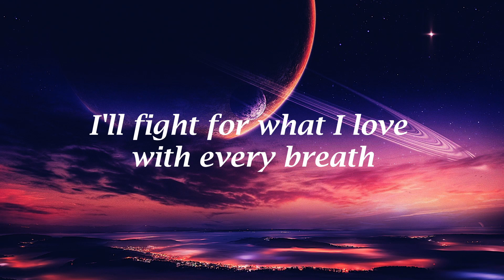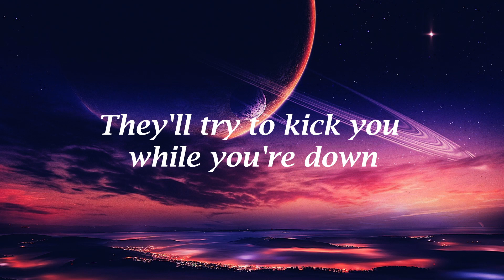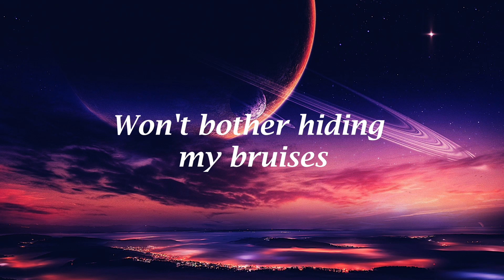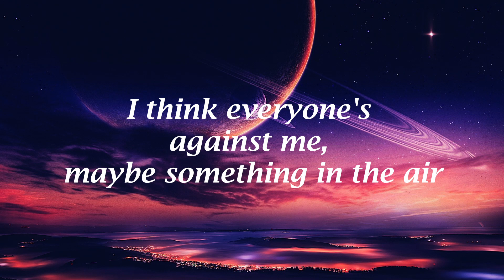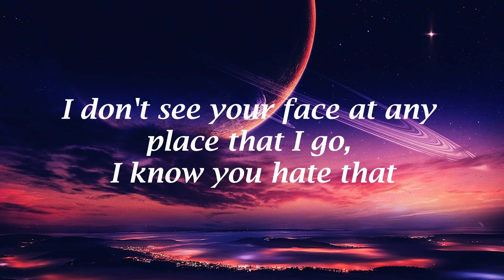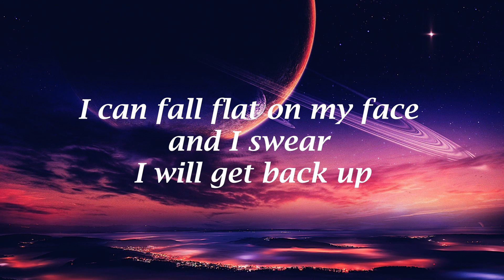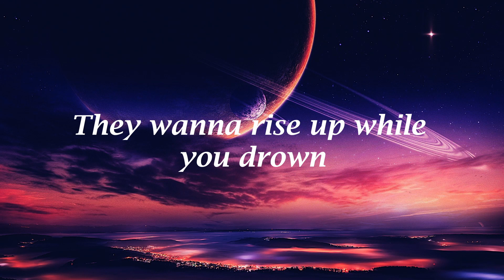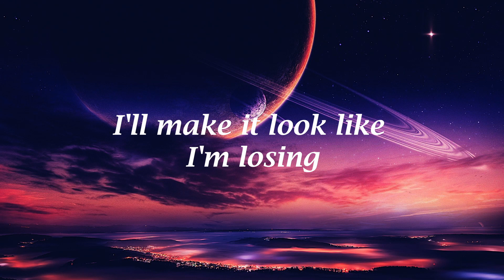NEFFEX - Ruthless (Lyrics)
+ Soundtrack
NEFFEX - Ruthless 📈 [Copyright-Free] No.149